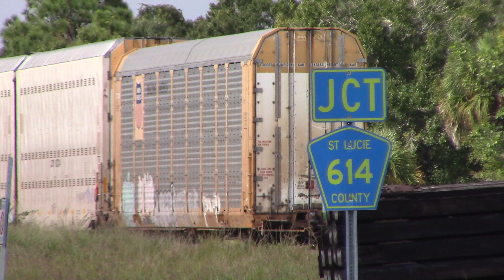FEC206 Oct 18, 2023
819,311,801,809 with rock and twenty-one racks at 7893 feet.